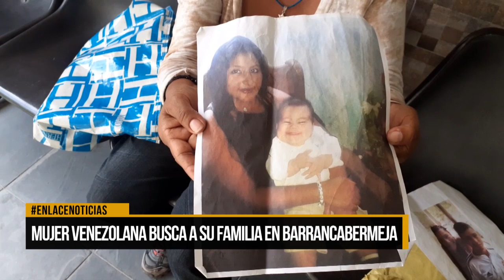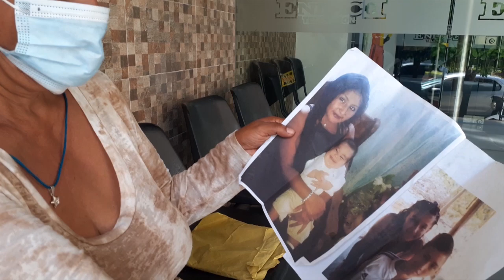Venezolana busca a sus familiares en Barrancabermeja